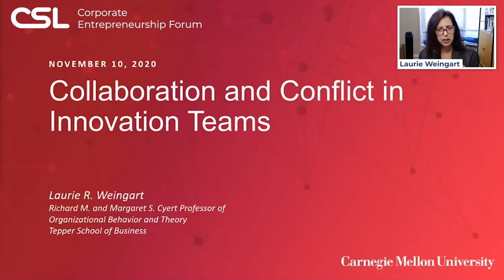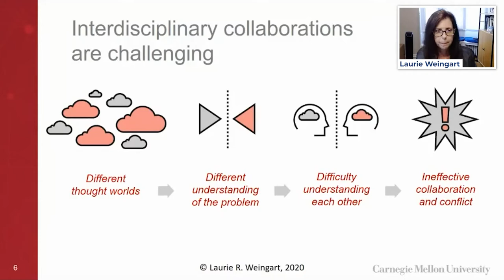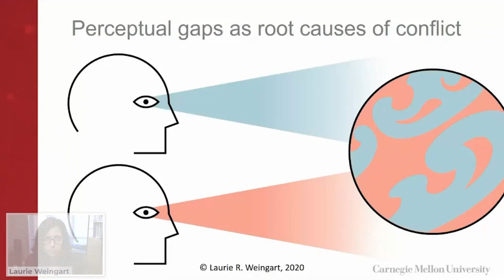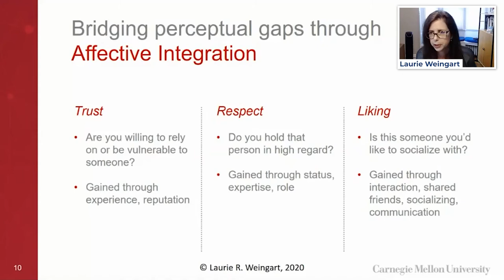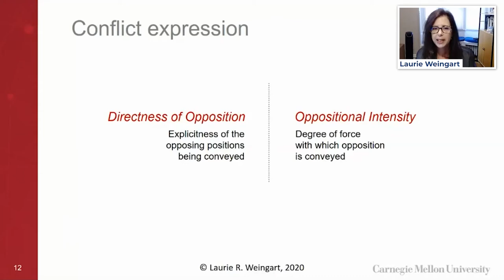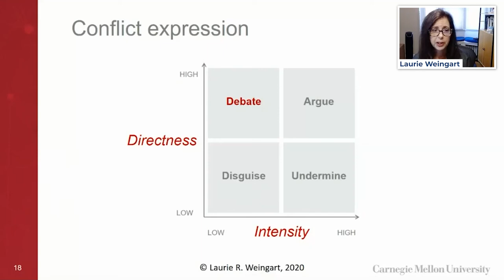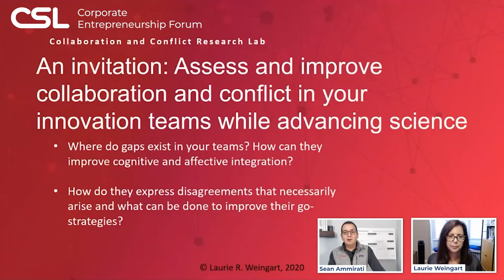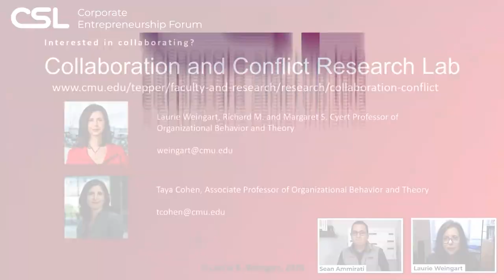Collaboration and Conflict in Teams - Laurie Weingart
Dr. Laurie R. Weingart is the Richard M. and Margaret S. Cyert Professor of Organizational Behavior and Theory at the Tepper School of Business, Carnegie Mellon University. Her research examines negotiation, conflict, and innovation in interdisciplinary teams. Prof. Weingart has published over 60 articles and book chapters in the fields of management, social psychology, industrial psychology, cognitive psychology, and economics